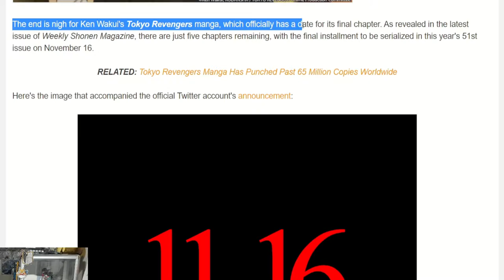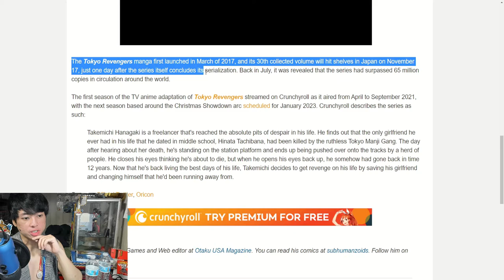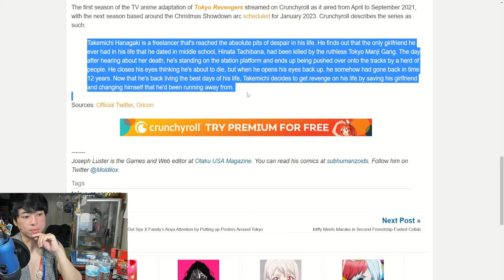Tokyo Revengers Manga To End On November 16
Let's talk about Tokyo Revengers coming to close for Takemichi and his journey. The manga is officially set to conclude within 5 chapters with the last chapter being released on November 16th. So let's talk about this and let's break it down.